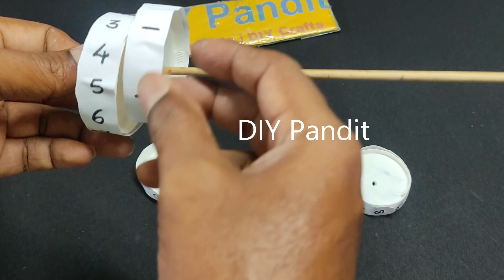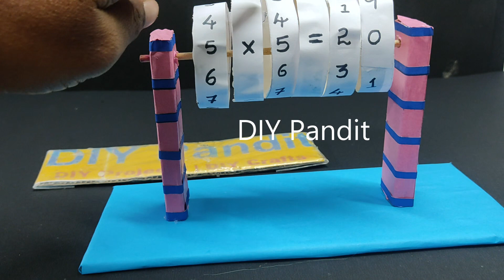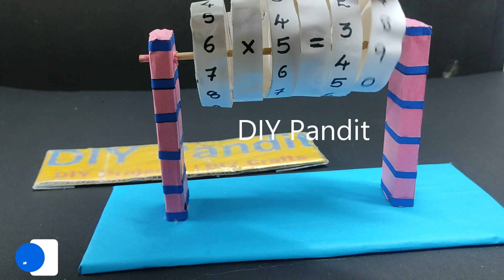maths machine working model - maths project - maths tlm - simple and easy steps - diy | DIY pandit